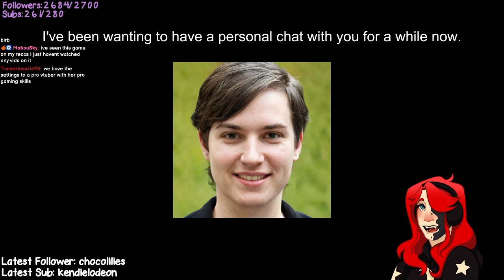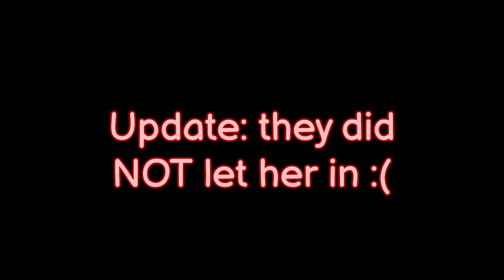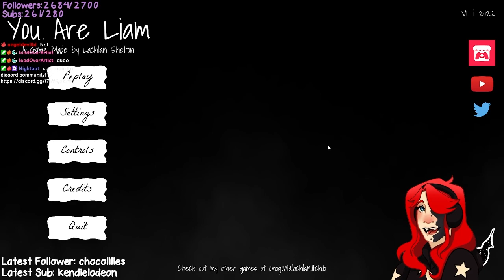WHO EVEN AM I ANYMORE!?!? || You Are Liam Playthrough!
You Are Liam is an indie horror game made on itch.io! This was originally streamed over on my twitch, but I decided to edit it a smidge and upload it to youtube!

Enjoy! :D